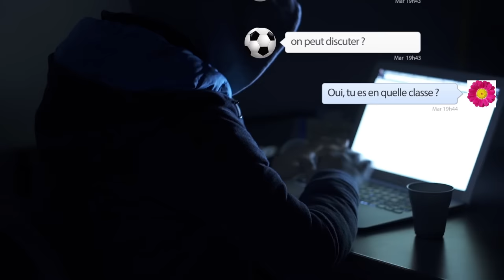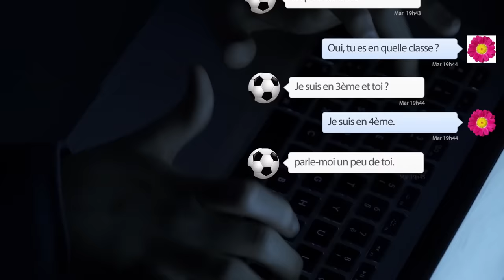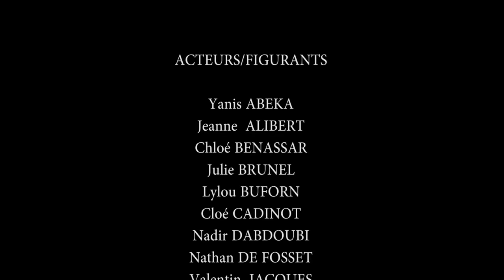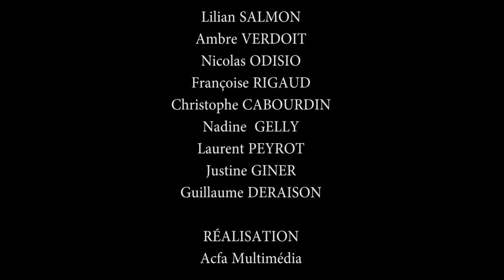la mauvaise rencontre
Ce spot évoque une mauvaise rencontre via internet.